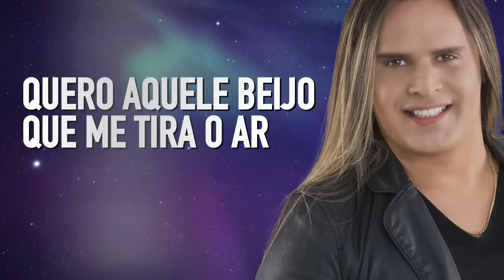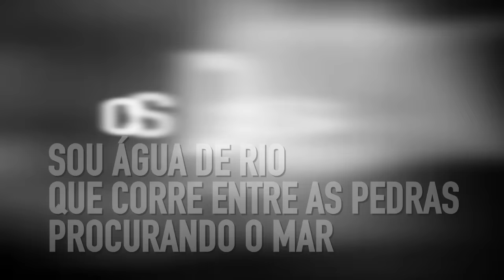Onde Está? - Calcinha Preta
Banda: Calcinha Preta
Interpretações: Silvânia Aquino / Marlus Viana